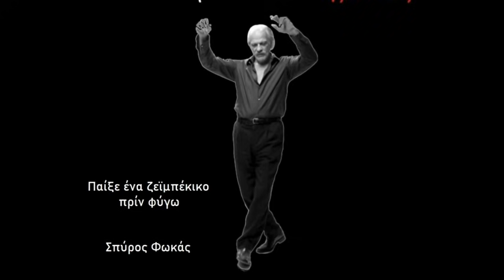ΠΑΙΞΕ ΕΝΑ ΖΕΪΜΠΕΚΙΚΟ ΝΑ ΦΥΓΩ - ΣΤΕΛΙΟΣ ΓΑΛΑΝΟΣ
ΜΟΥΣΙΚΗ :          ΠΑΥΛΟΣ ΡΗΓΑΤΟΣ
ΣΤΙΧΟΙ :               ΣΠΥΡΟΣ ΦΩΚΑΣ
ΕΡΜΗΝΕΙΑ :       ΣΤΕΛΙΟΣ ΓΑΛΑΝΟΣ
ΗΧΟΓΡΑΦΗΣΗ : STUDIO DIVA
ΕΠΕΞΕΡΓΑΣΙΑ VIDEO : ΝΙΚΟΣ ΠΑΝΑΓΙΩΤΟΠΟΥΛΟΣ